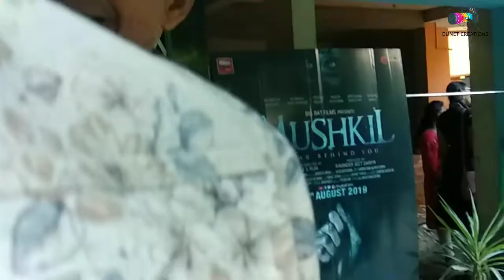lots of masti with childhood friends - Dunet creations